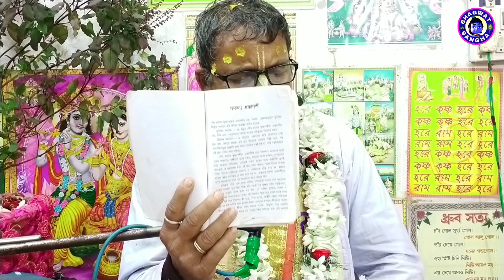সফলা একাদশী মাহাত্ম্য ২০২৪ || Saphala ekadashi 2024 vrat katha mahatmya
সফলা একাদশী ব্রত কথা মাহাত্ম্য 2024

একাদশী শুরু - 07 জানুয়ারি 2024 (রবিবার) পারণ - 08 জানুয়ারি 2024 (সোমবার) - 09:57 এরমধ্যে।

পাঠক শ্রী মুরারী মোহন মাইতি দাস এর মধুর কন্ঠে শ্রীমৎ ভাগবত কথামৃত দান

Channel Name : ~ Bhagwat Sangha

Video Recorded Place - Bhagwat Sangha Gopalpur

Gopalpur : Mahishadal : Purba Medinipur : (W.B)

~ গোপালপুর ভাগবত সংঘ

Shree Murari Mohan Maity Das New Bhagwat Katha 2024.

শ্রী মুরারী মোহন মাইতি দাস নতুন ভাগবত পাঠ ২০২৪।

Video Recording Credit - Mr. Kanak Samanta